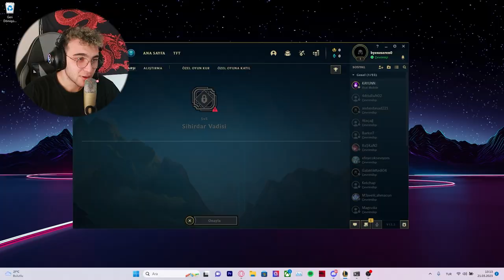İLK DEFA LOL OYNADIM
Selam dostlar ben Enes Eren bu videoda sizler ile birlikte ilk defa lol oynadım keyifli ve bir o kadar sinir bozucuydu direk alt f4 çektim.